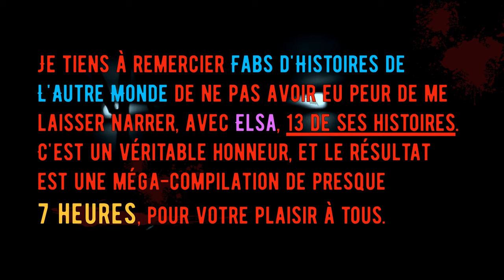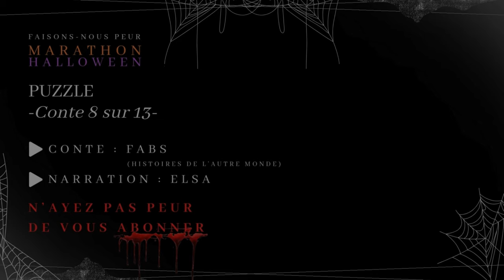Marathon CREEPYPASTAS HALLOWEEN 2024 - 13 contes horrifiques écrits par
😱 Faisons-Nous Peur 😨

Marathon Halloween : 13 histoires terrifiantes !

1:21
26:30
58:05
01:40:02
02:19:47
02:56:42
03:04:50
03:46:37
04:08:44
04:47:39
05:18:20
05:54:52
06:22:22

Ces contes ont été écrits par @HISTOIRESDELAUTREMONDE !

Retrouvez les histoires en version texte sur le blog d'Histoires de l'Autre Monde

✍️ Histoire ➡  Histoires de L'Autre Monde
🔍 Catégorie ➡  Creepypasta, Horreur, Conte horrifique
🗣️ Narration ➡  La Ruse / Elsa